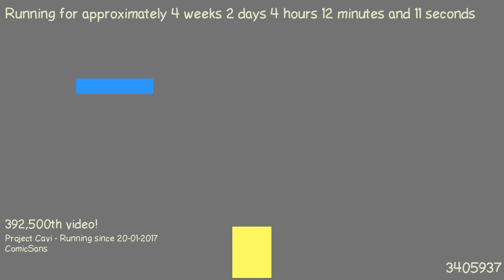1487556975 - Webdriver Cavi - O